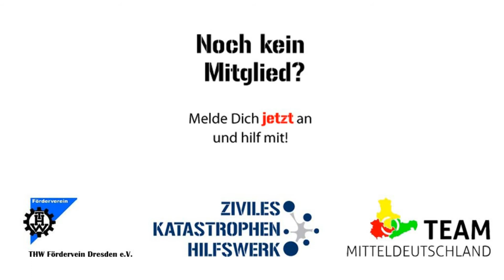Ein Gerät für Herzdruckmassage, Retter werden sich sicherlich freuen.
Wie kräftezehrend eine Herzdruckmassage sein kann weiß jeder Retter. Wir haben auf der Messe Florian in Dresden ein Gerät entdeckt was nicht nur den Retter hilft. Jörg Oelschlägel hat es uns erklärt.